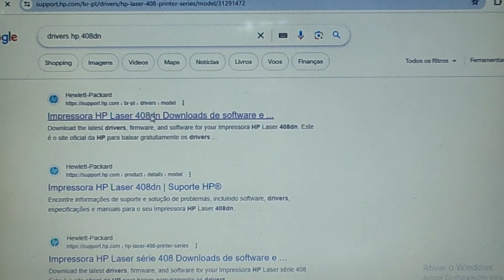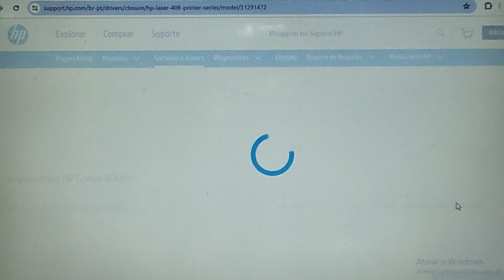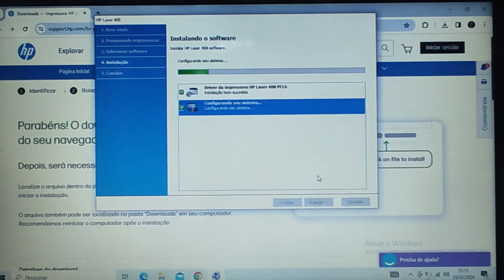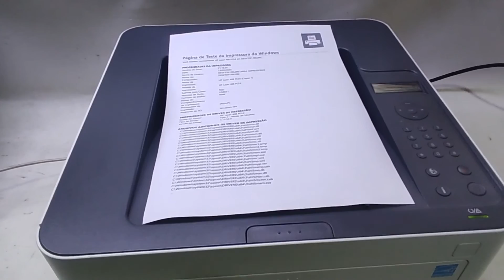Como fazer a instalação da impressora HP LASER M408DN, LASER 408DN na porta USB .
Impressora função única monocromática HP 408dn 127V - com impressões Duplex
Impressora multifuncional monocromática HP LaserJet 432fdn 127V
Impressora HP - LaserJet M408DN Mono (A4) - 7UQ75A_696
Multifuncional HP, LaserJet M432FDN Mono (A4) - 7UQ76A_696

Olá pessoal !! Tudo bem ? Neste vídeo, estou mostrando como  fazer a instalação da impressora HP LASER M408dn / HP 408DN na porta  USB.  Mostro também como fazer o download dos drivers para a instalação na USB, além de impressão de auto teste via notebook .
Caso este vídeo foi útil para você e te ajudou de alguma forma, e queira ajudar o canal à crescer, você pode comprar uma VALEU DEMAIS, que é uma nova ferramenta aqui no YouTube.
Caso ficou alguma dúvida, perguntas ou sugestões, por favor deixe nos comentários que serão todas respondidas.
Muito obrigado!!

Capítulos do vídeo:

0:00 Introdução
0:25 Baixando os drivers completo
2:02 Conectando o cabo USB no computador e impressora
2:50 Página de auto teste do windows
3:33 Finalização

Como tirar cópias simples no vidro e adf, cópia de identidade na impressora HP LASERJET MFP432fdn.

Como tirar cópias duplex no vidro e adf na impressora HP LASERJET MFP 432fdn - FRENTE E VERSO.

Como fazer a instalação da impressora HP LASER MFP 432fdn na rede - identificação do IP - DICAS.

Como trocar o ADF COMPLETO e dobradiças da impressora HP LASERJET PRO MFP M425- passo a passo.

Como fazer a instalação da impressora HP LASERJET PRO 400 MFP M425 na Rede, configuração de I.P.

Como fazer a digitalização no vidro e adf na impressora HP LASERJET PRO 400 MFP M425dn.

Como fazer impressão na HP LASERJET M425DN - Simples e duplex usando na gaveta e na bandeja frontal.

XM